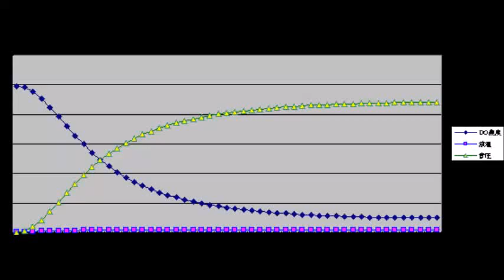超音波洗浄器 基礎実験 スライドショー Ultrasonic experiment photo